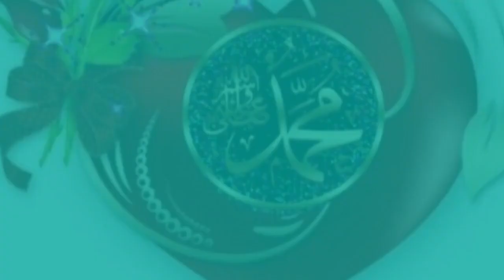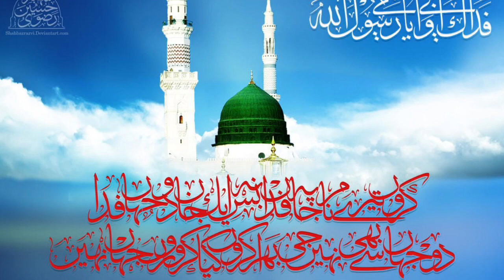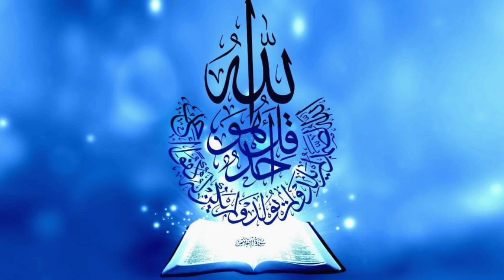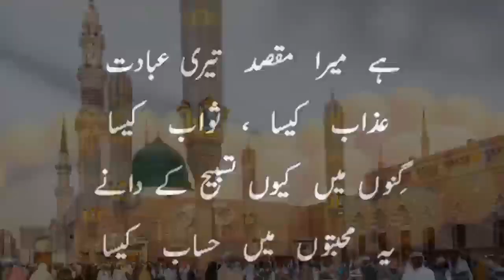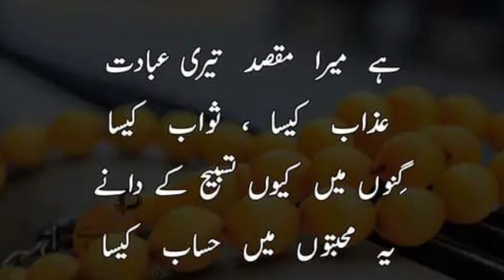Surahe Yaseen With Inspiring Urdu Translation heart' touching Recitation